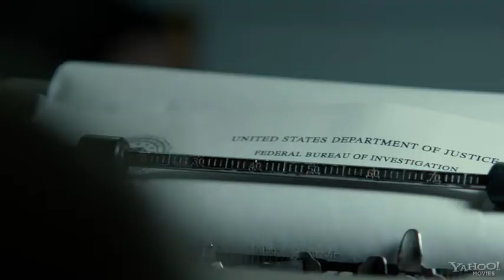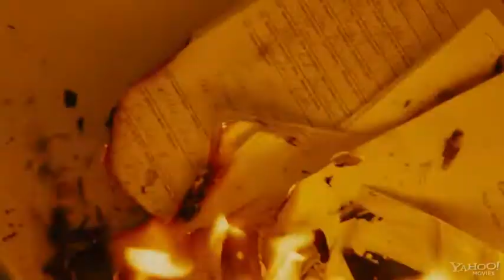PARKLAND - Official Trailer - Zac Efron, Billy Bob Thorton, Paul Giamatti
Starring: Zac Efron, Marcia Gay Harden, Tom Welling, Billy Bob Thorton, Paul Giamatti
Directed by: Peter Landesman